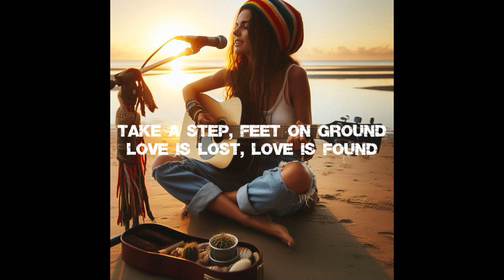Infinite Echoes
Ein einfacher Reggae-Song.

Lyrics:

[Verse]
Morning light shining through
Sunrise calls brand new
World is wide ocean blue
Every color every hue

[Verse 2]
Feel the beat feel the sound
Heartbeat drum all around
Take a step feet on ground
Love is lost love is found

[Chorus]
Echo echo in the night
Sing it loud hold it tight
Echo echo feel so right
In the dark in the light

[Verse 3]
Moments pass memories made
In this dance never fade
Perfect notes sweet serenade
Future bright choices laid

[Bridge]
Shadows fall stars align
In the rhythm hearts entwine
Steps we take signs we find
Path ahead love's design